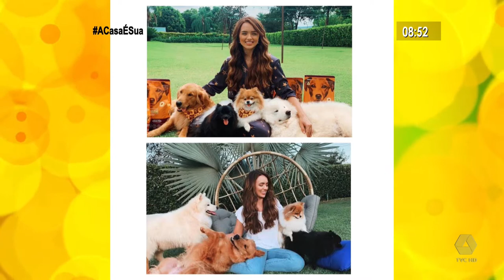TbtdosFamosos destaca animais de estimação dos artistas